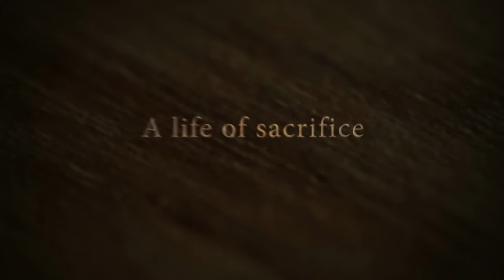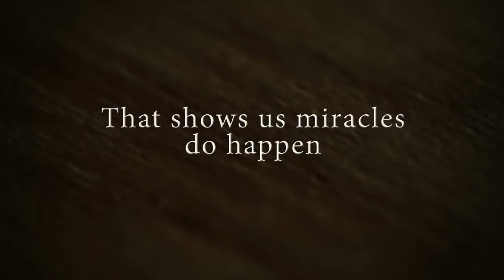In Her Footsteps: The Story of Kateri Tekakwitha - Trailer - (2014 JP2IFF Official Selection)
This moving documentary takes us on a journey from upstate New York to Montreal and Kahnawake; from Washington state to New Mexico, as we follow St. Kateri's incredible journey of deep faith, heroic sacrifice and love of Christ. Featuring many people who have been touched by her —including the little boy who received the miraculous healing that led to her canonization, this splendid film shows that no one is too simple or too young to follow Christ.
Director: Matt Gallagher